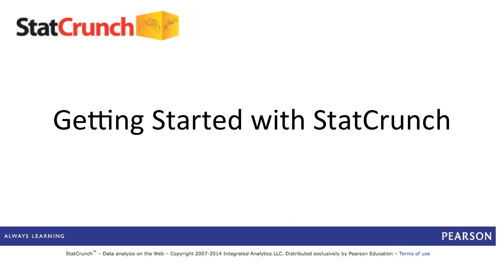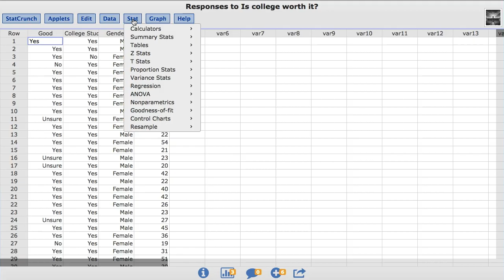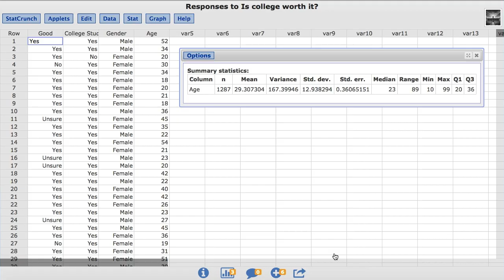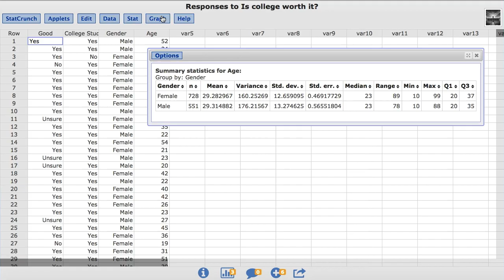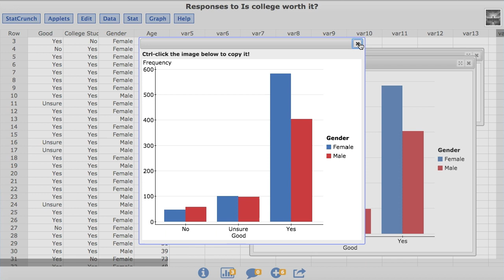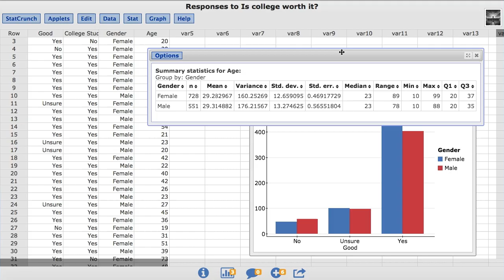StatCrunch: Getting Started - Short Version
In this video you will learn the basics of StatCrunch including loading data, calculating basic summary statistics, constructing simple graphs, interacting with those graphs, and copying StatCrunch results into other applications.